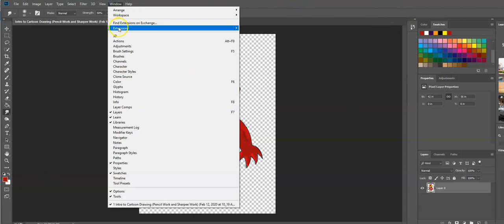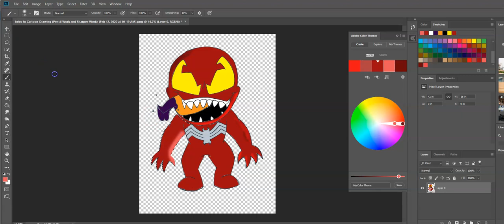How to colour and Quickly improve your drawing!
Find lessons and video explanation of various technologies you can use in your classroom.    A variety of technology including Google, Adobe and other cloud based tools are discussed.